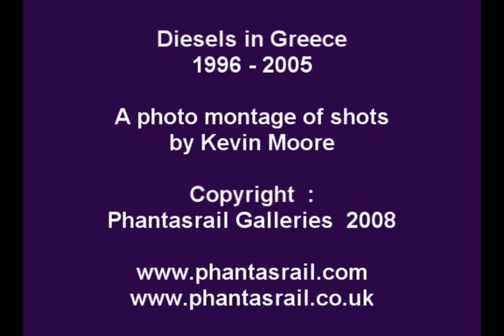Diesels in Greece 1996 - 2005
A photo montage of shots taken by Kevin Moore in Greece between 1996 and 2005